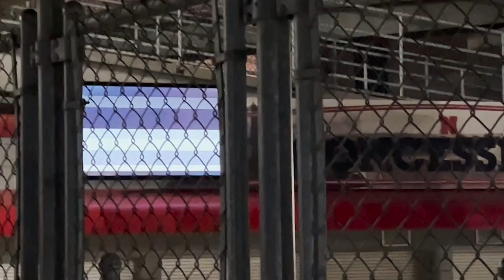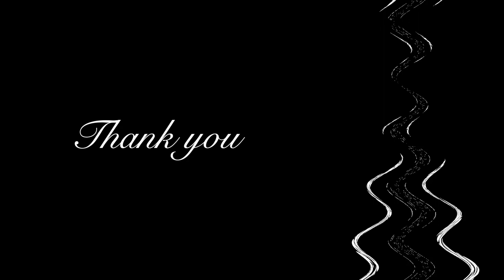I Graduated College... What Now?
I graduated college so now I'm gonna talk about what I learned and tell weird cryptic tales of my wizardry and magic.